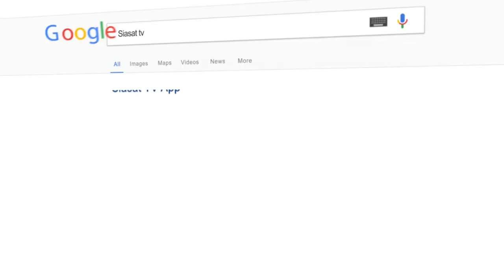TV Interview | Hyderabadi Sitare | Singer Mukhtar Shah |Siasat TV | K. B. Jani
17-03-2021 | Hyderabad | Golden voice of Mukesh Mukhtar Shah

If you're interested to find out more about "TV Interview | Hyderabadi Sitare", you can check out:

The video is all about Mukhtar shah's "TV Interview | Hyderabadi Sitare" song but also trying to cover the following Topic:
-TV Interview Hyderabadi Sitare Song by Mukhtar Shah
-Romantic Song by Mukhtar shah
-Golden Voice of Mukhtar shah
-Latest Hits of Mukhtar shah

Now that you have actually viewed my YT video about "TV Interview Hyderabadi Sitare" has it helped?